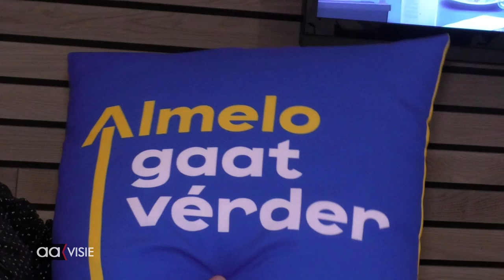Langius over de financiële gevolgen Corona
Hij maakte een mooie begroting, er was zelfs geld over, maar hoe staat Almelo er nu voor, vanwege corona?
Wethouder Alex Langius schetst een somber beeld.Hij heeft zorgen over de inkomsten die zwaar achtergebleven zijn.